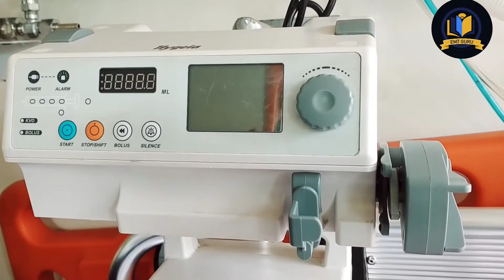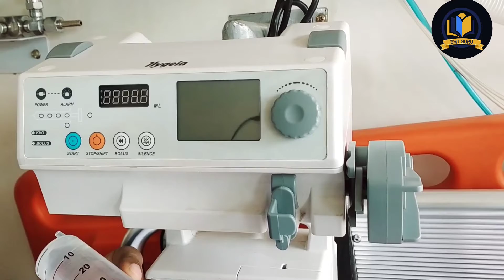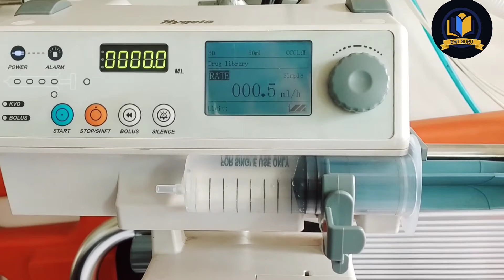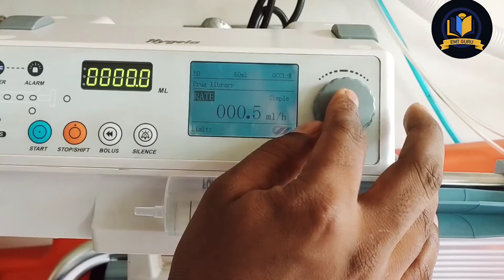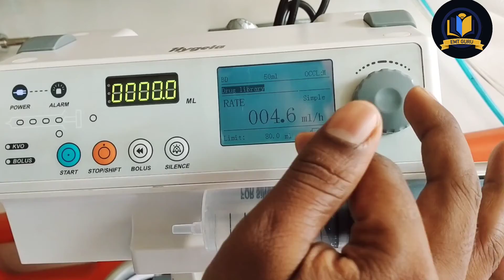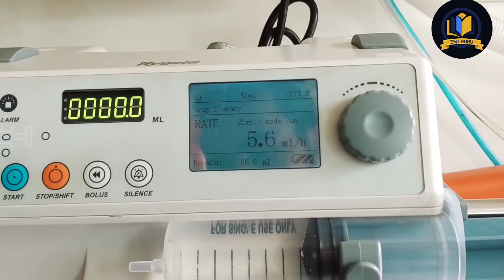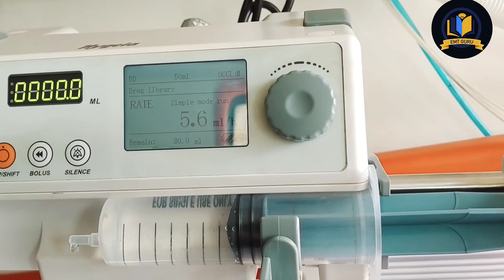How To Use Syringe Pump|| कैसे बचाएं मरीज की जान|| Hindi Me Puri Jankari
How To Use Syringe Pump
Syringe Pump Ka Use Kaise Karte Hai

Mahendra Singh
I'm Living From Indian